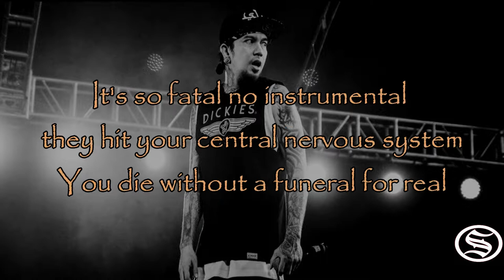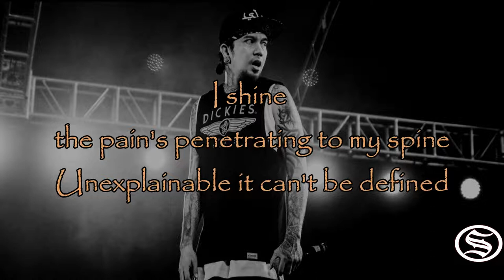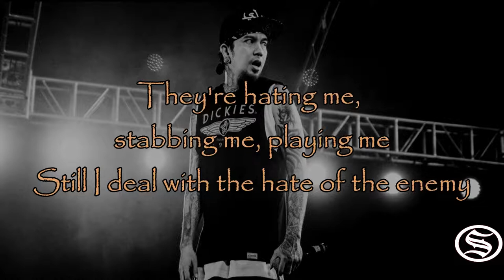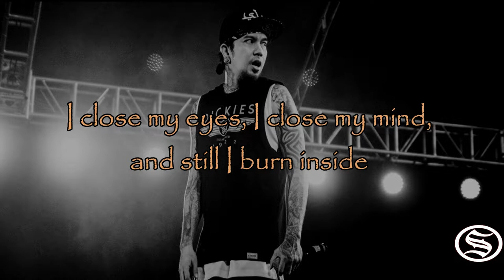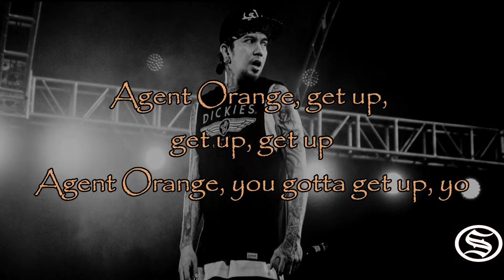AGENT ORANGE SLAPSHOCK Acoustic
Agent Orange SLAPSHOCK accoustic